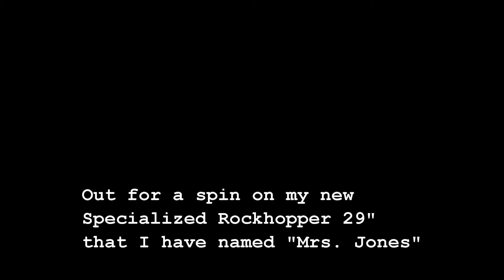Me, "Mrs. Jones", and a little Freddy Jones Band-In a Daydream (HD)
Cruising the Sedona, Az trails on my 2015 Specialized Rockhopper 29" that I have nicknamed "Mrs. Jones"
I am loving the new bike!
Bell Rock Pathway/Big Park Loop

"In a Daydream" by the Freddy Jones Band